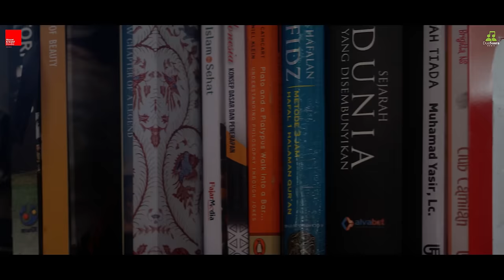Raffa Affar - Bukan Ku Tak Sudi | Dipopulerkan Iklim (Official Music Video)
Lagu Bukan Ku Tak Sudi merupakan lagu lawas asal Malaysia. Lagu ini pertama kali dipopulerkan oleh band asal Malaysia Iklim pada tahun 90'an, dan kini dicover oleh Raffa Affar. Lagu cover ini diharapkan bisa menjadi nafas baru di blantika musik Indonesia.

MUSIC CREDIT

Executive Produser : Dua Suara Media, Hayat Kreatif
A&R : Ary Djanu

Artist : Raffa Affar
Arranger : Mohammad Ikhsan
Label : Dua Suara Media
Publisher : Warner Chappell Music (Malaysia) Sdn. Bhd.

LIRIK LAGU

Kuanggapkan semalam
Satu kenangan nan suram
Bila cinta kita
Putus di jalan
Kuharapkan impian
Menjadi kenyataan
Namun aku kecewa
Mudahnya waktu melafazkan janji
Engkau dan aku berdua serupa
Rupanya mentah di dalam mainan, percintaan
Telah pun kubentangkan segalanya
Mencari entah di mana silapnya
Jelas asmara kecundang jua
Bukan ku tak sudi, kasih
Untuk bersamamu bercinta lagi
Karna antara kita
Tidak sehaluan lagi
Maafkan diriku, sayang
Menolak cintamu kali ini
Walaupun kutahu bersungguh benar rasa hatimu
Karna antara kita
Tidak sehaluan lagi
Maafkan diriku sayang

©️ 2023 DUA SUARA MEDIA